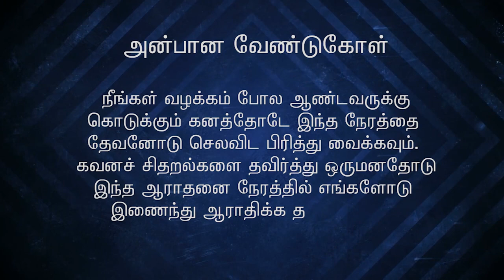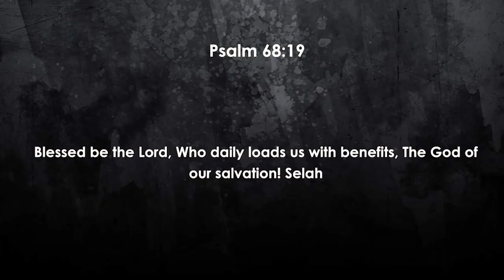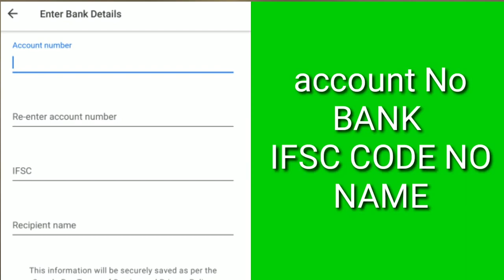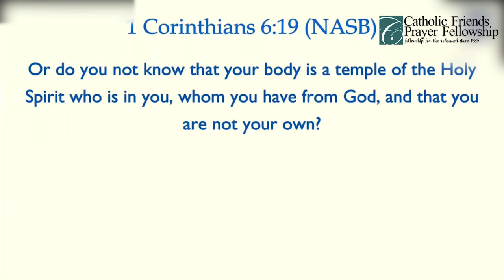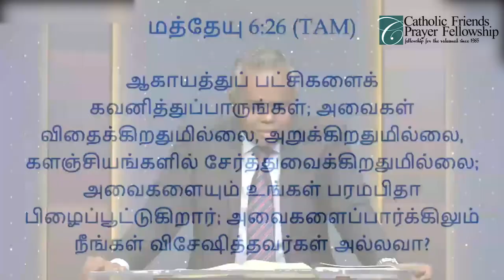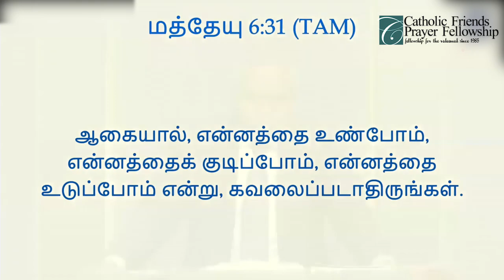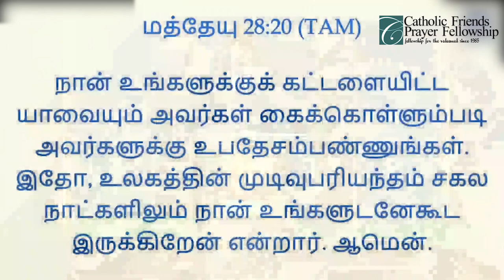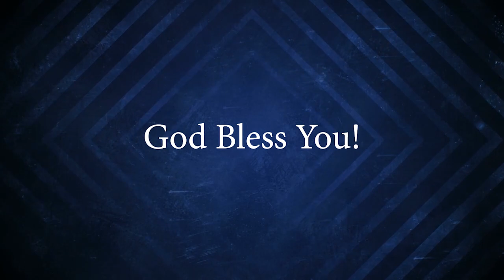Sunday Service | Word of God: Pr. Charles Arumainayagam | Host: Dr. Joseph Aldrin | 23-05-2021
► Sunday Service ⌚ Timing:
1st Service: 6:30am - 8:30am
2nd Service: 09:00am - 11:00am

►►Midweek Service ⌚ Timing:
Every Wednesday Evening 06.30pm

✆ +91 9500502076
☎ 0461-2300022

A/c Name : Catholic Friends Prayer Fellowship
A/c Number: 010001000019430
Bank Name: Indian Overseas Bank
Branch Name: Tuticorin
IFS Code: IOBA0000100

✉ Address:
Catholic Friends Prayer Fellowship
22J, Roche colony, 2nd Street, Tuticorin -1